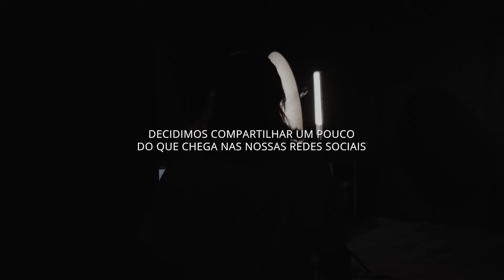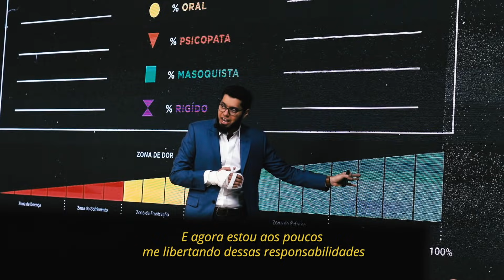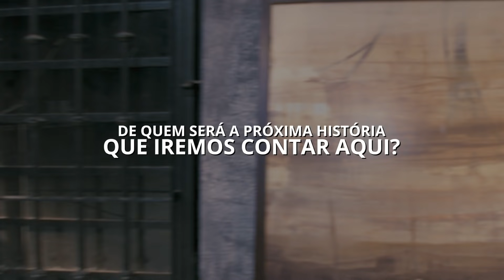Histórias tristes que talvez só o Corpo Explica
Entre no Grupo VIP para virar a Chave do Quase na sua vida e retomar o seu direito de viver: